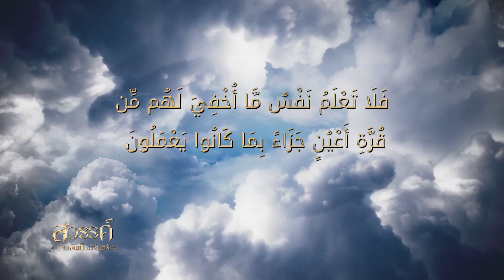สวรรค์ที่รอคอย สวรรค์บ้านอันเป็นนิรันดร์ EP.1